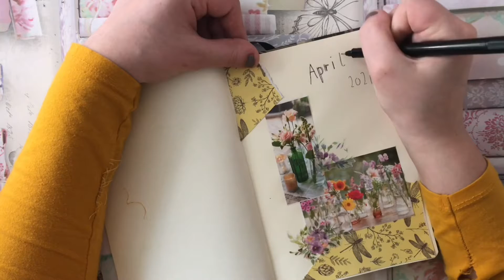April scrapbook plan with me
I tried something new this month and created a scrapbook, I’m looking forward to seeing how this works for me.

Materials

Brush pens

Phone holder

iPhone 7
iMovie
Phone holder
Ring light